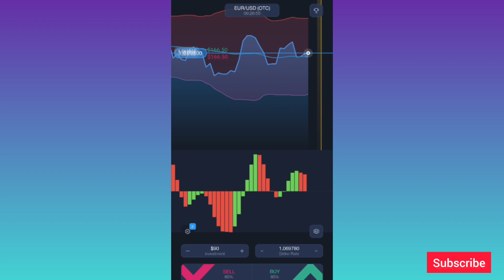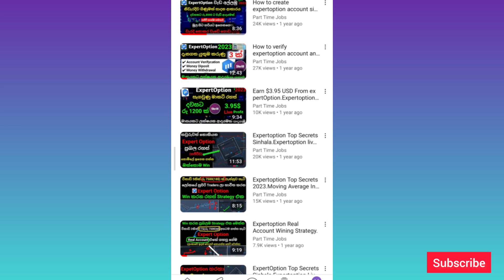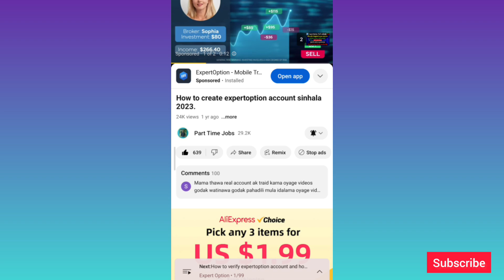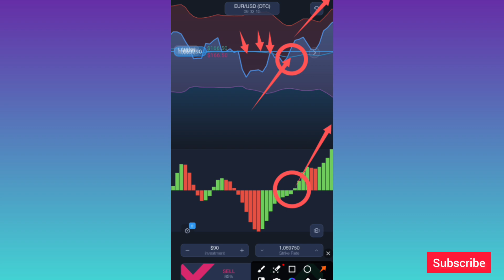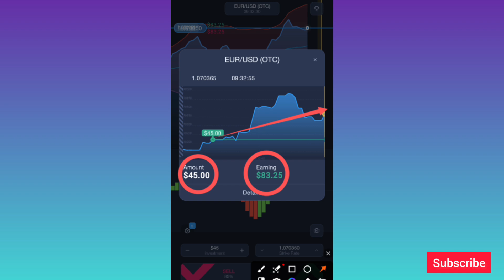Expertoption Real Account Live Trading Sinhala.